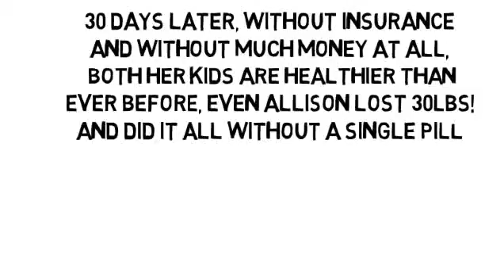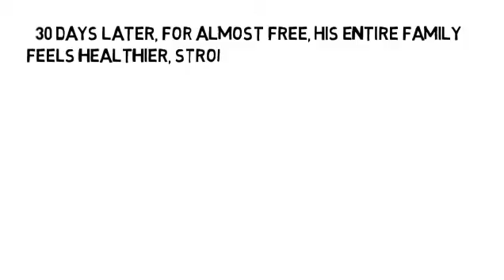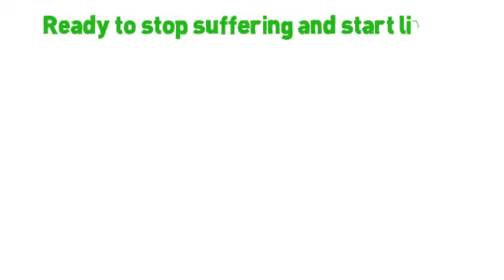Ms Verschijnselen by NoMoreVitamins com